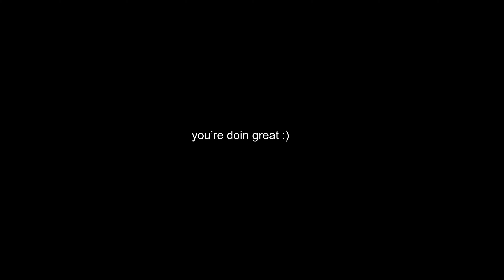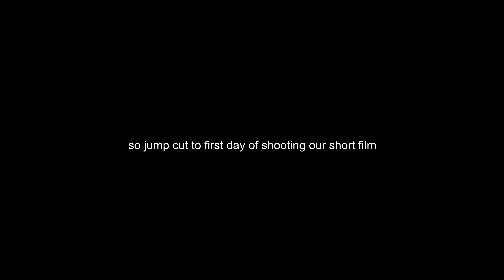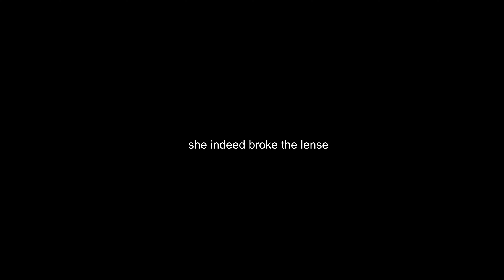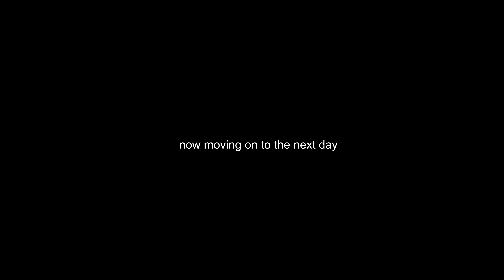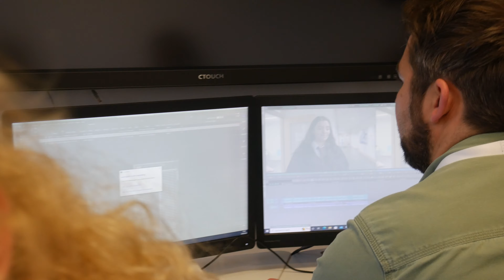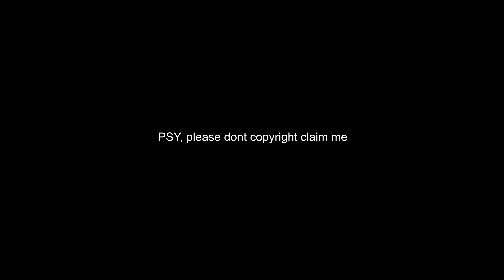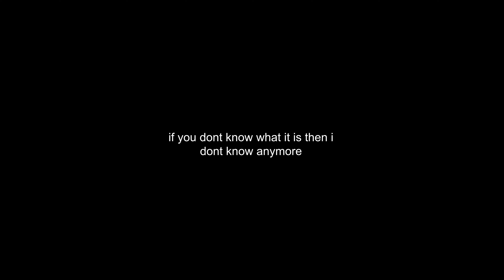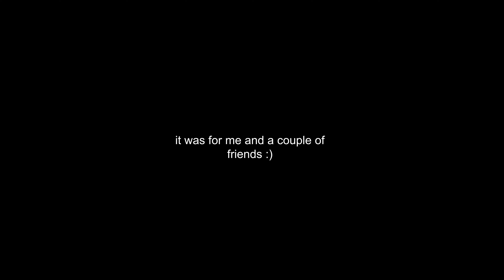The Edinburgh Trip (or how not to make a vlog)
This may be the biggest shitpost I've ever made but here it is in all its glory!

After making it, the video felt more like a personal video diary as opposed to a traditional vlog. So if you feel that this video specifically isn't to your tastes, I wouldn't blame you. I suppose this is a lil' film made for myself and a couple of friends which I've tried giving some context to. If you do find yourself mildly interested in the video, I'd urge you to keep watching till the end - it gets better (the first 5 minutes are probably the hardest, heads up).

For those seeking actual film content - I'm getting to it soon! :)

Also forgive my spelling of 'lense', I was being dense during the production of this video.